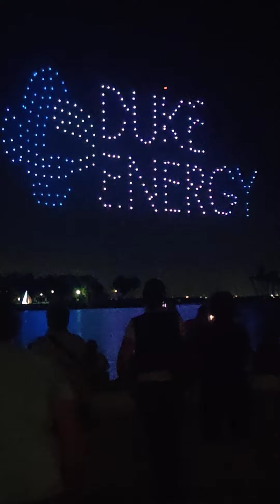St. Petersburg Florida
Drone Show July 31, 2021